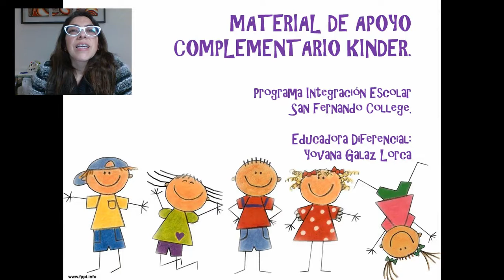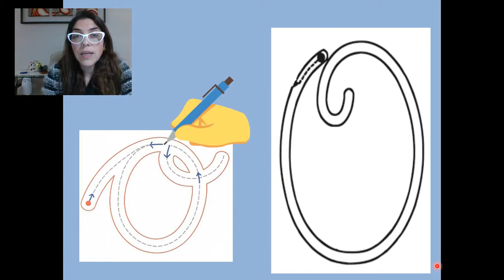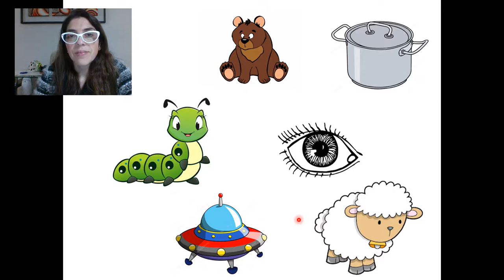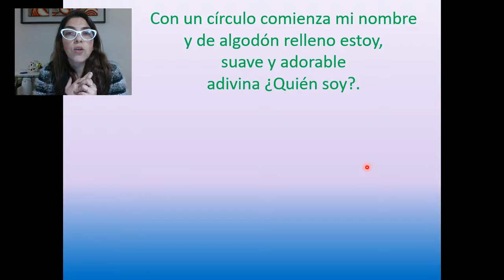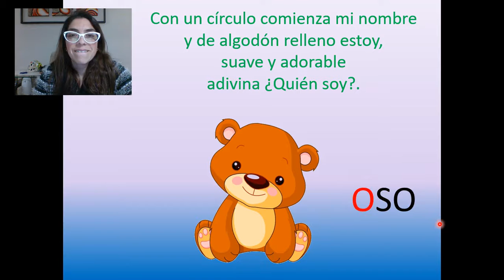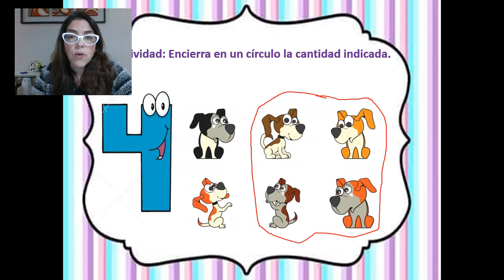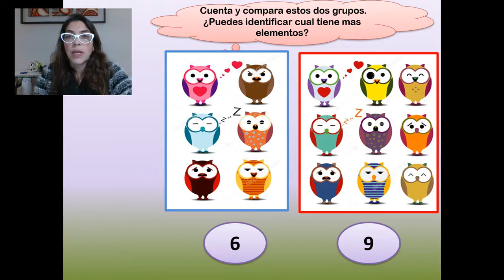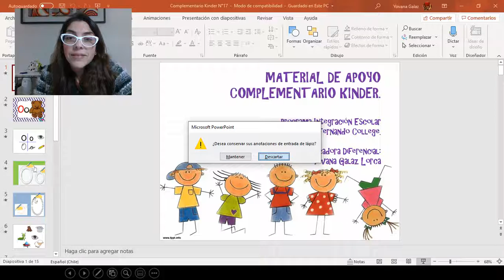Kínder Guía 18 PIE